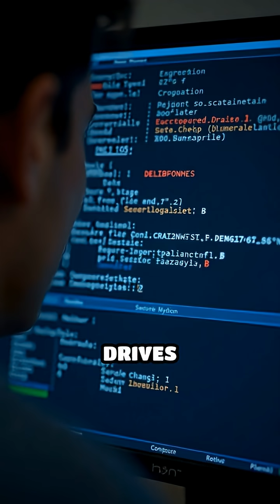Riot Games Forces BIOS Updates: Is Your PC Safe?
If you play Valorant or League, stop scrolling. You might have to update your motherboard BIOS just to play, and if you mess it up, you could brick your PC. Here’s the breakdown.